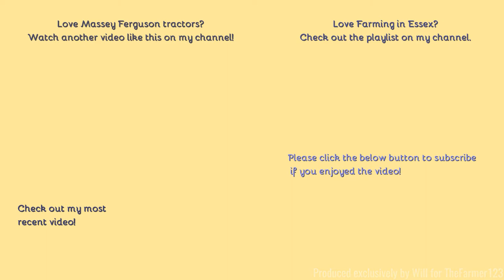Farming in Essex - Silage 2021! Rowing grass with Massey Ferguson 7718S & MF Rower. Pt 1 of 2. [21]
Hello,
Welcome to the first video of silage 2021, and I thought I would try something different with music.
- Main song:
Comment Rules (Last Update: 12th June 2017):
1. Do not swear or be rude in the comments. Any comments that contain this will be removed by me. Equally if I decide there is an aggressive comment towards me or someone else, that will also be removed.
2. Use correct grammar and try to use correct spelling. I want the comments section to be presentable. If there is deliberate misuse of grammar and spelling I will not reply to the comment, More on this below.
3. Try not reply to everyone with their comments in each video, as I will do that but if you can help someone and I do not get there first than please do.
4. I am up for constructive criticism so if you have any for any video than please do leave it in the comments section and let me know and I will do my best to resolve this.
5 - NEW: NO fake comments, and by this I mean bots spamming me. I have had this in the past and it's not fun getting excited that you have a new viewer when it's actually just a bot. Any comments that contain this will be removed by me & flagged to YouTube for spam.
6 - No previous comments, and by this I mean copied & pasted comments that have been previously posted before and I have replied (If I have not replied at the time of post then fair enough, I will reply on the latest). There is no need for the same one comment, but on two videos to be posted twice. Not only does it waste my time answering it again but it waists yours too!
7 - No links to be posted in my comments due to safety reasons. If you want to show me a channel use that one if its yours or quote the name, not the link! Any comments that contain this will be removed by me.